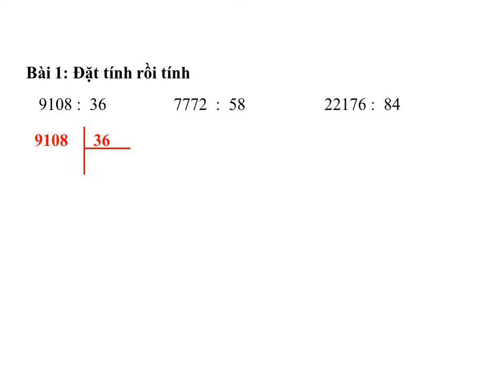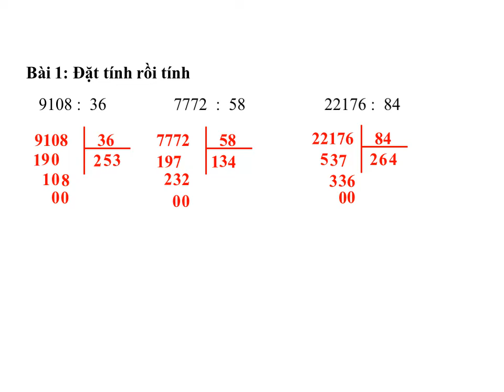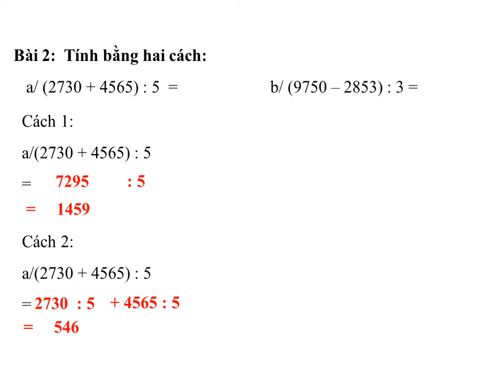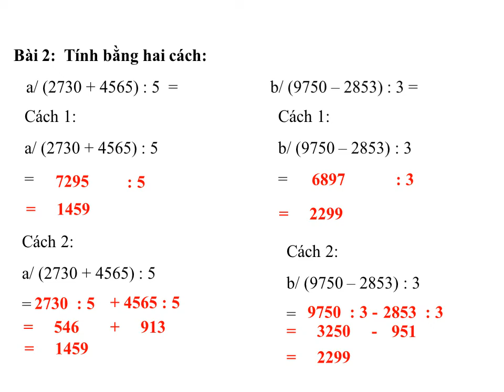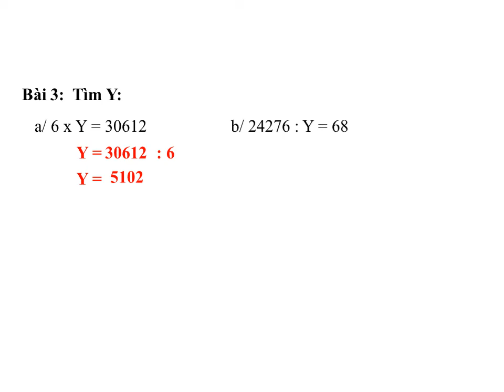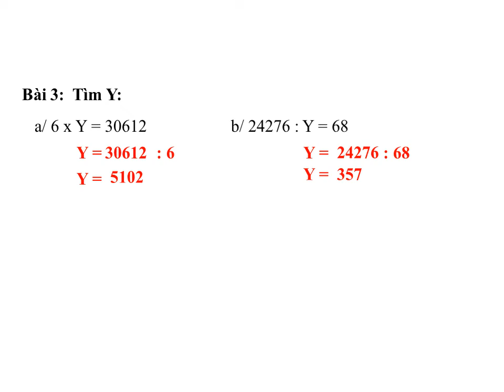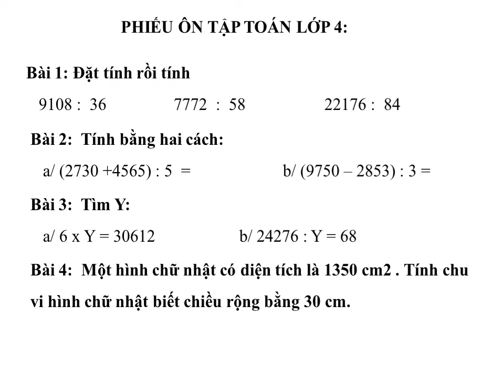TOÁN LỚP 4: ĐỀ 8: ÔN TẬP VÀ TỰ HỌC .